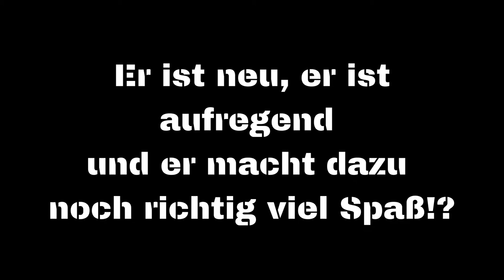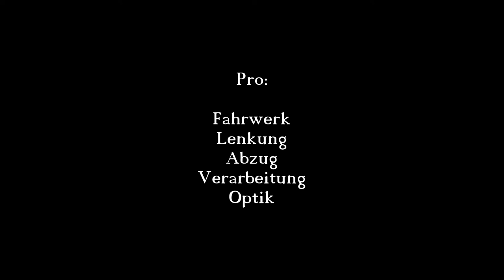Er ist new! Er ist aufregend - sound review erklärung drive drift